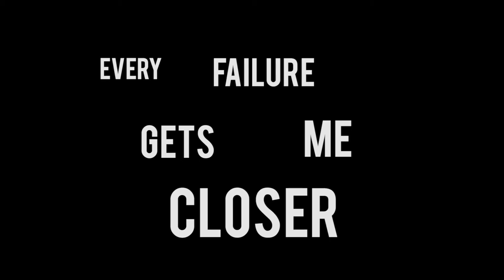Transformer Mouse (VFS Video)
SPECIAL THANKS TO RiliththeRogue FOR THE VOICE ACTING! Give him a big thumbs up and support.

A short film I made for a competition. It's an animation of a transformer mouse and some 3D interactive action on my part.